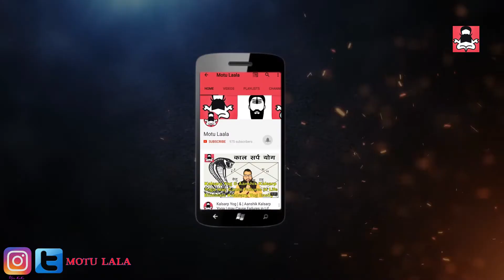Singh Rashi April 2020, Leo April 2020 horoscope, सिंह राशिफलअप्रैल 2020